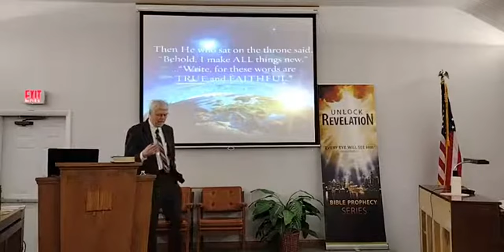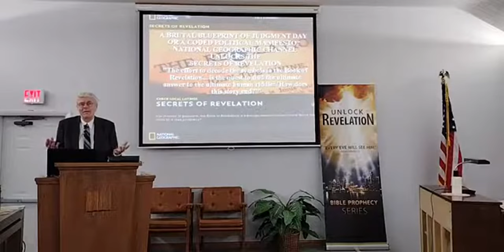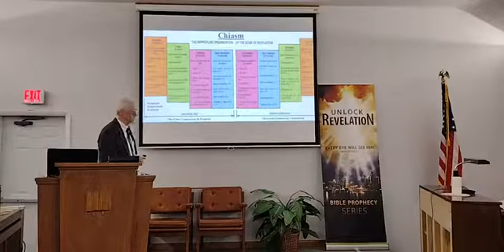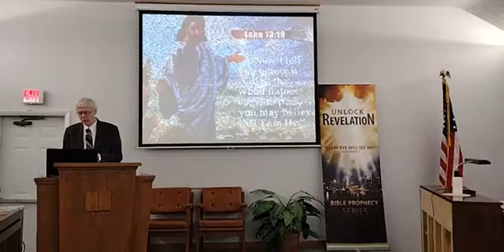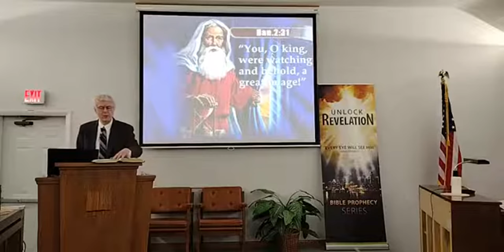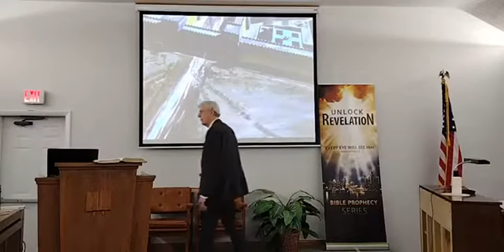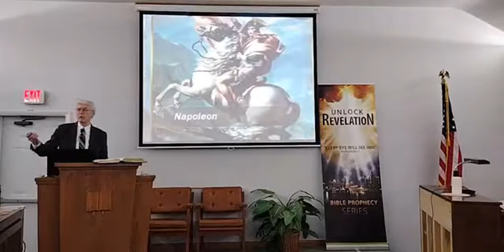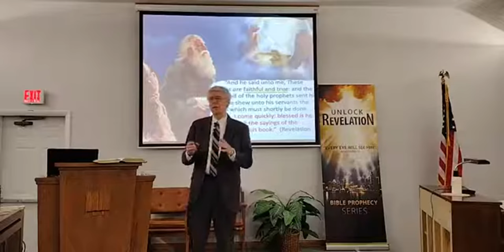#1 The Next World Superpower - by Pastor Bob Stewart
Due to some technical difficulties the video from the Ithaca SDA Church was not able to be used. This is a video that Pastor Bob Stewart used at another church following the same seminar.

Ithaca Seventh-day Adventist Church